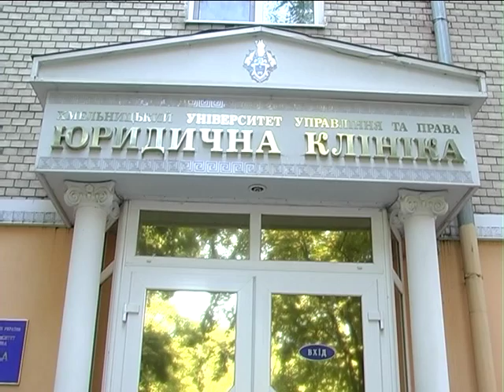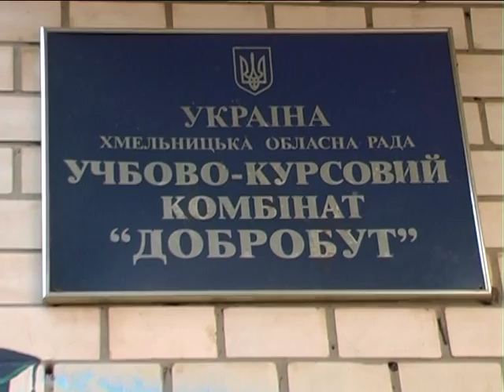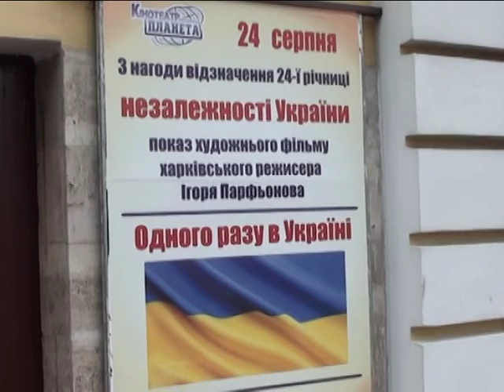Книга скарг (безкоштовні послуги)